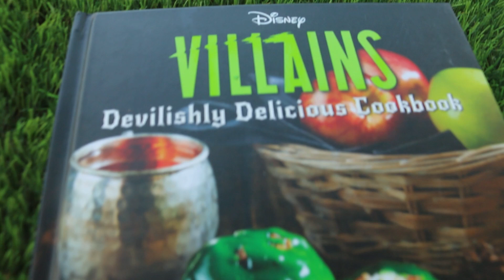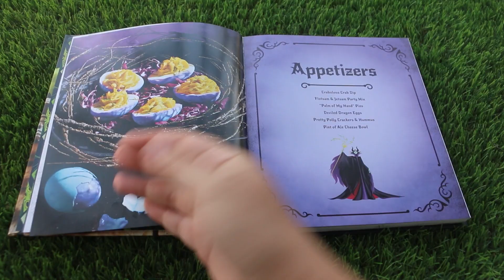ביצי דרקון של מלפיסנת